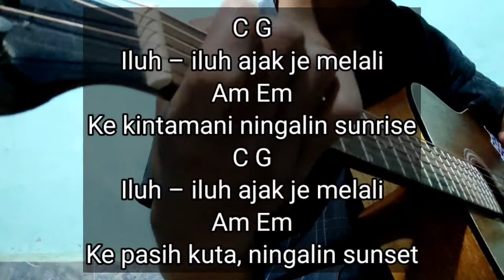kunci gitar mudah ( iluh-iluh - ubud band ) by. kandek